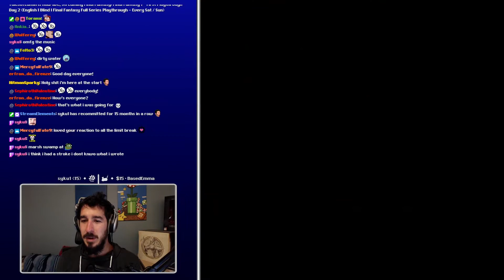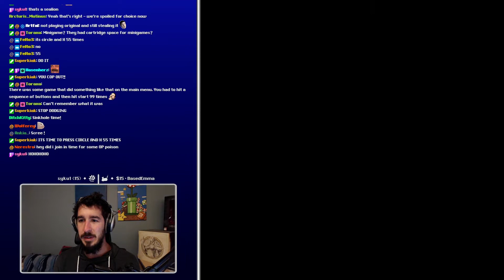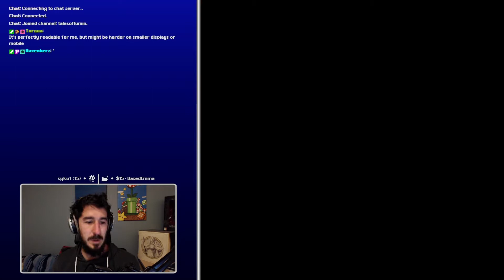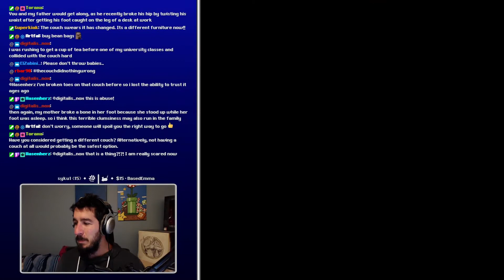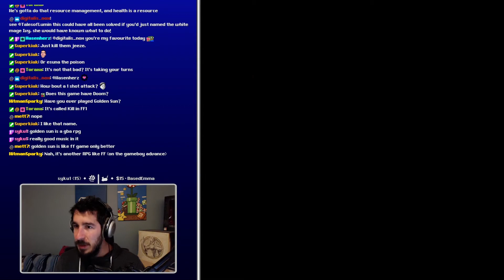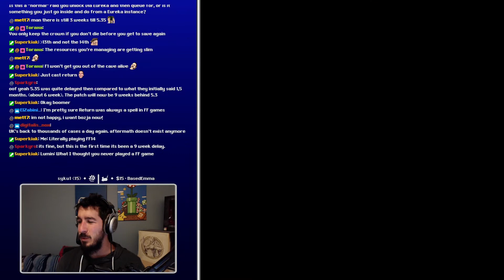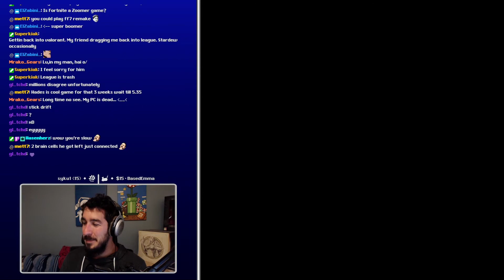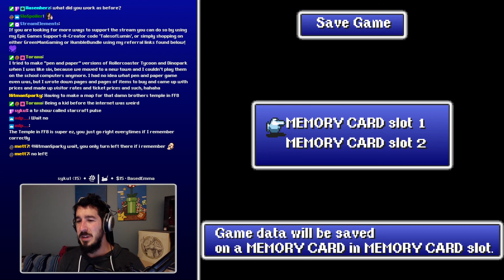Final Fantasy 1 Let's Play (Origins) - Part 6 (Blind / Full Series Playthrough on Twitch)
- Please enjoy my full let's play / playthrough of Final Fantasy 1.

Welcome to Livemin! These are recordings of my Twitch livestreams. Watch them, enjoy and once again keep in mind this was played live so I'll be talking to chat and might not always be laser focused on the game.

Final Fantasy is a fantasy role-playing video game developed and published by Square in 1987. It is the first game in Square's Final Fantasy series, created by Hironobu Sakaguchi. Originally released for the NES, Final Fantasy was remade for several video game consoles and is frequently packaged with Final Fantasy II in video game collections. The story follows four youths called the Light Warriors, who each carry one of their world's four elemental orbs which have been darkened by the four Elemental Fiends. Together, they quest to defeat these evil forces, restore light to the orbs, and save their world.

► Lumin Links ◄